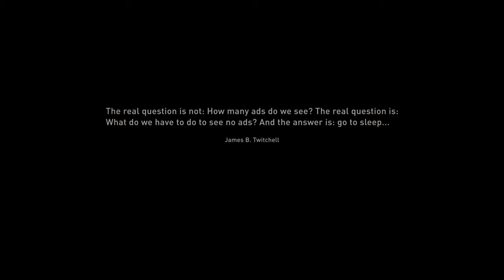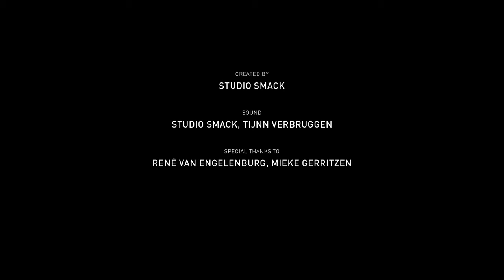[BCA Paddy] CGI Animated Shorts HD: "Branded Dreams - The Future Of Advertising" - by Studio Smack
Enjoy this awesome CGI short from the talented team at Studio Smack! .This animated short is an impression of a dream infected by a brand we all know...

"The real question is not: How many ads do we see? The real question is: What do we have to do to see no ads? And the answer is: go to sleep" (James B. Twitchell) We see ads everyday and everywhere. They have become part of our life. While some people try to avoid seeing ads, advertisers keep finding new ways to reach us. However they are unable to reach us when we sleep. Our dreams are the last safe and add-free place so it seems. But what happens when advertisers have the possibility to enter our dreams? Based on recent developments in brain science and technology this might be possible in the near future.